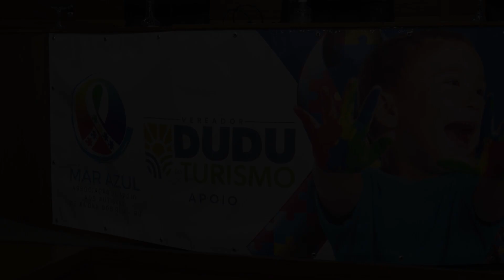Posse da Associação Mar Azul na Câmara Municipal de Angra dos Reis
Câmara Municipal de Angra dos Reis

Giro de Notícias - 13/07/2023